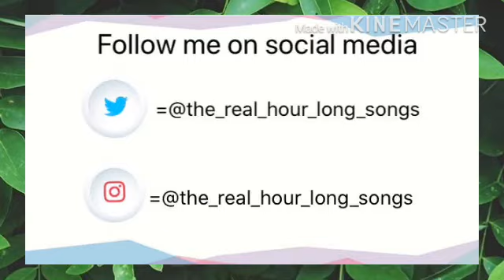An hour loop of natural by imagine dragons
Credit to the owners of this song I don’t own it an hour loop of imagine Dragons natural I hope you enjoy the video and go follow me on Instagram and Twitter